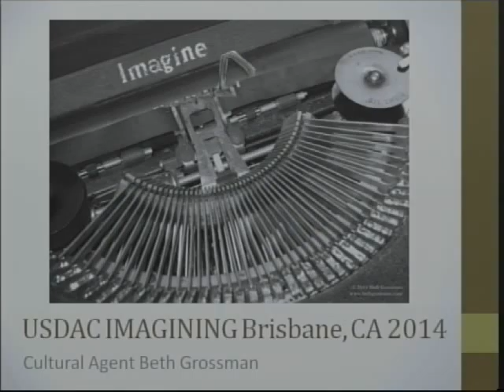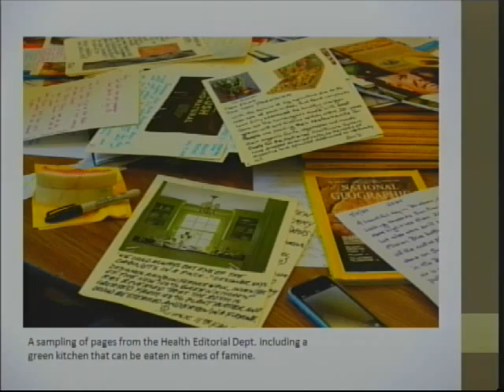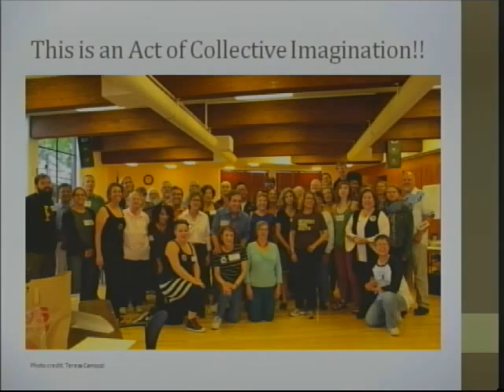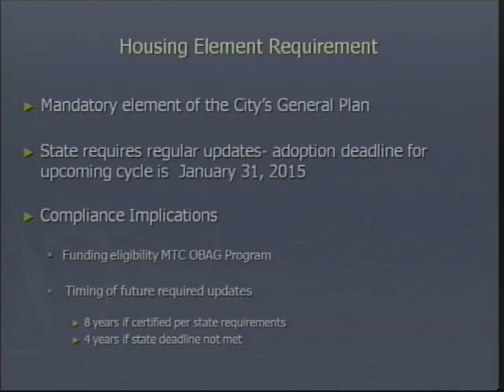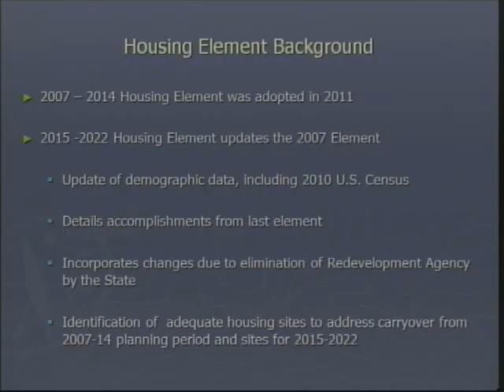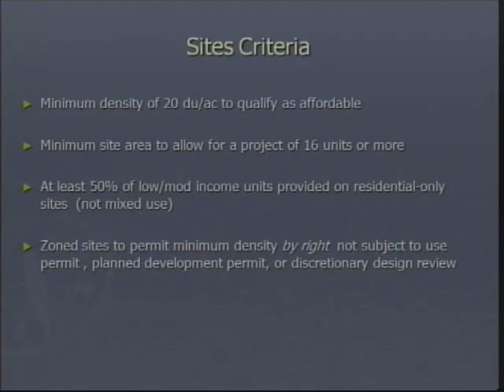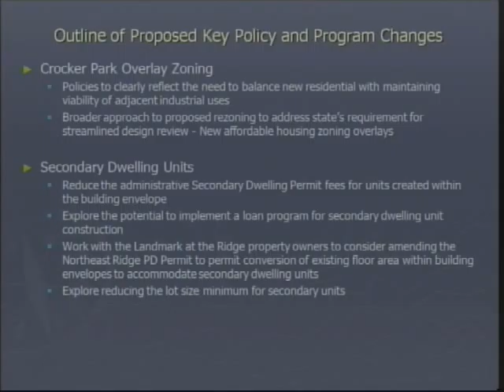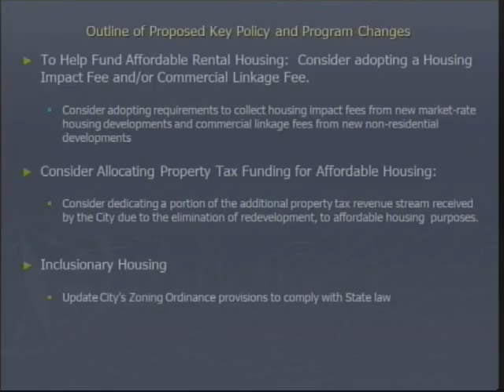Brisbane City Council 10.02.14 (part 1 of 3)